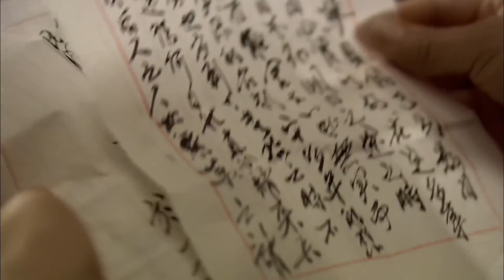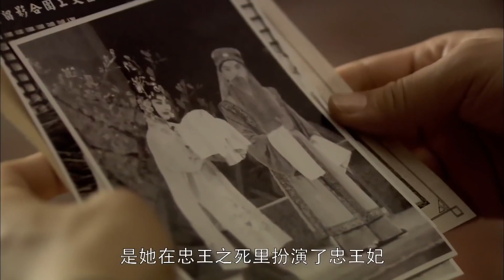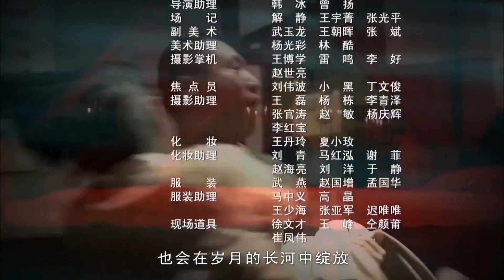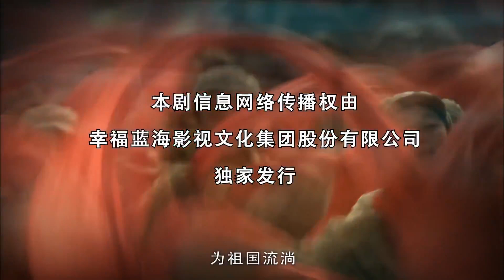【最佳抗战剧】《致命围剿》第49集 | 兄妹三人因信仰不同变成水火不容最后沙场上相见